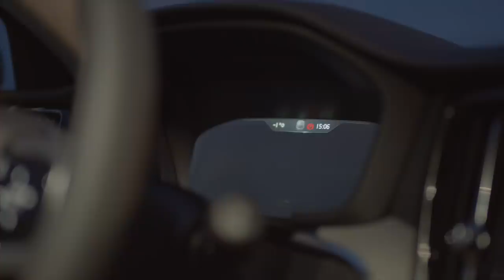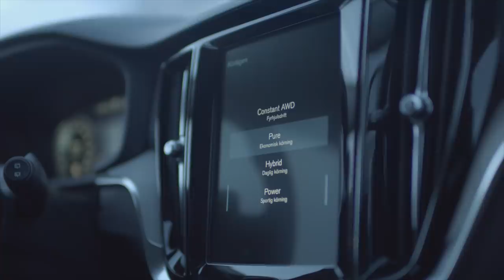Volvo Cars V60 With All Wheel Drive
Sweden inspires our design and strengthens our technology. Read more about the new V60 estate

[Fuel consumption in l/100 km combined. WLTP: 2.1-2.5; NEDC: 1.9-2.1. CO2 emissions in g/km combined. WLTP: 48-57; NEDC: 44-48]